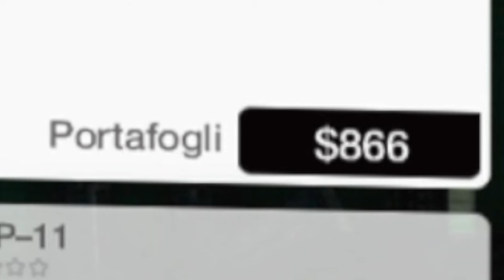🇮🇹 WATCH DOGS PS5 4K - PARTE 04: BACKSTAGE PASS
IL MIO SETUP:
CONSOLE: SONY PS5
MICROFONO: AKG C414 XLII
CAMERA: IPHONE 12 CAMERA FRONTALE
SCHEDA AUDIO: FOCUSRITE SCARLETT 18i8 2nd GEN
SCHEDA DI ACQUISIZIONE: ELGATO GAME CAPTURE HD 60S+
PC: ACER NITRO 5
SCHEDA VIDEO: NVIDIA GEFORCE GTX
PROCESSORE: INTEL CORE i7 (10th GEN)